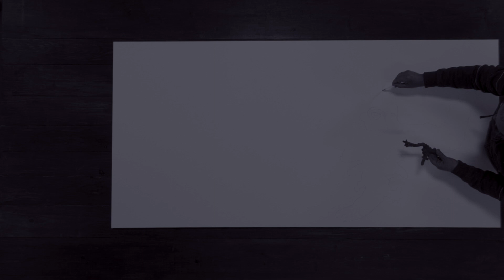GALO #2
SÉRIE MÃOS DE ÁGUA || WATER HANDS SERIES
de João Garcia Miguel

#2 GALO

Música
RETORNO AO PARAÍSO de Rui Gato
e
SOM DA CANETA de João Garcia Miguel

Edição
ROGER MADUREIRA

Local
Carvalhal || Bombarral || Óbidos